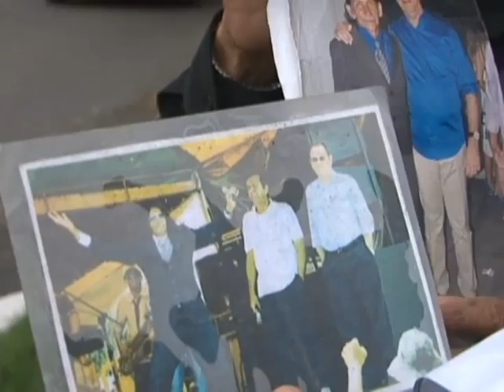VT GARI PALETÓ